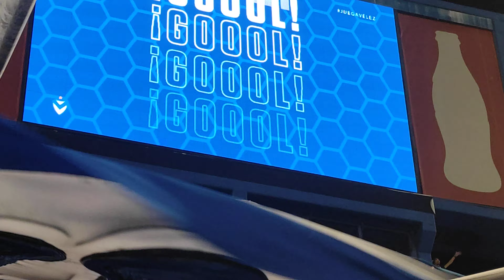Vélez 3 Gimnasia LP 1